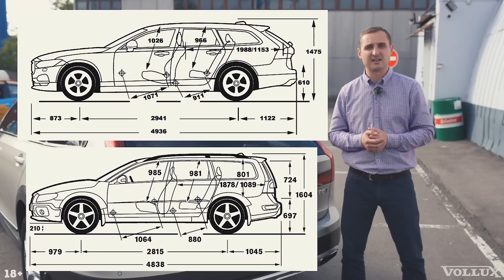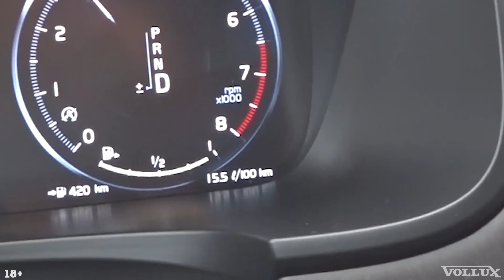VOLVO V90 - новый подход к качеству! | VOLLUX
Вольво V90 - лучшая машина от шведов.
В ней новое всё: подвеска, салон, экстерьер, интерьер, комфорт и конечно же цена! И за эти, сравнительно небольшие деньги, Вы берете максимум в сравнении с конкурентами!
Ну описывать это чудо шведского автопрома могу долго, но лучше посмотреть наш ролик, там всегда интересные факты!
Vollux – авторизированный автосервис, занимающийся ремонтом и обслуживанием автомобилей Volvo.
Также мы являемся одним из крупнейших магазинов зап.частей, как для новых автомобилей так и для редких, старых вольво.
Мы занимаемся диагностикой вольво, ремонтом, авторазборкой, делаем все виды работ и делаем их качественно более 20-ти лет.